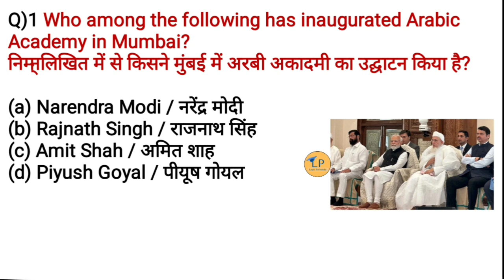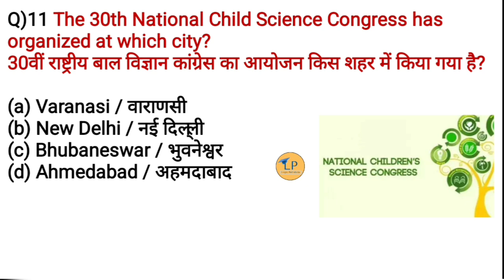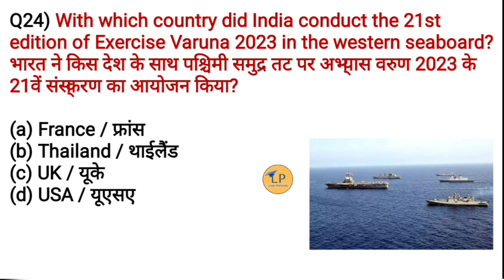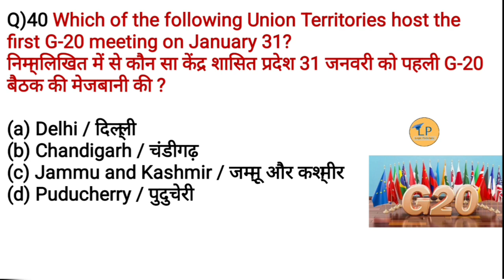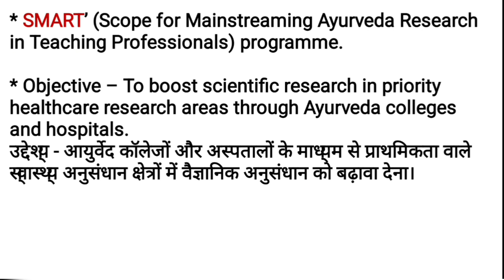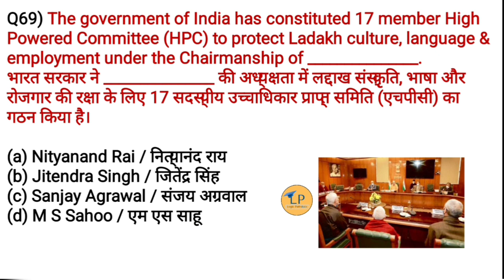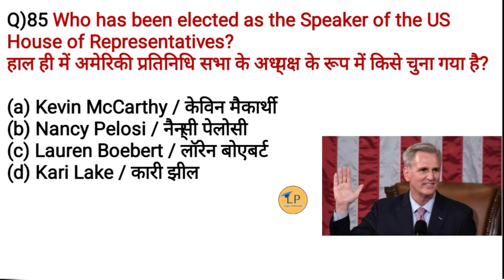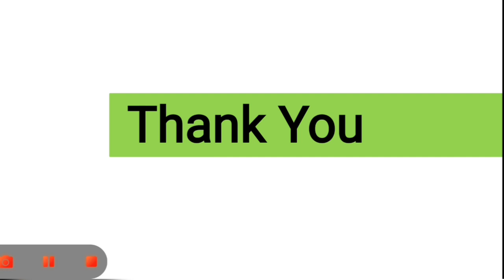Current Affairs 2023 | Top 100 | Most important current affairs| SSC EXAM, RAILWAY & all State exams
Hello friends, In this video we will discuss the important current affairs  of 2023.
These current affairs are very important for incoming all exams..

last 6 months current affairs by Indologus
last six months current affairs in hindi
last six months current affairs in english

February month current affairs 2023

indologis

indo logus current affairs

icc awards 2023

January 2023 imp days

budget 2023 important ques